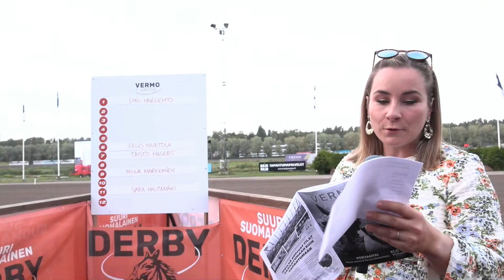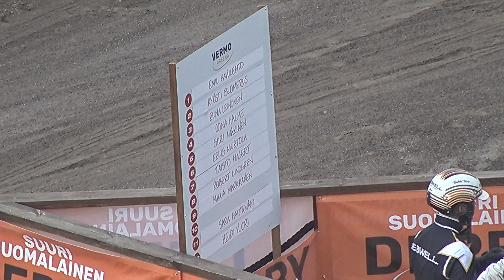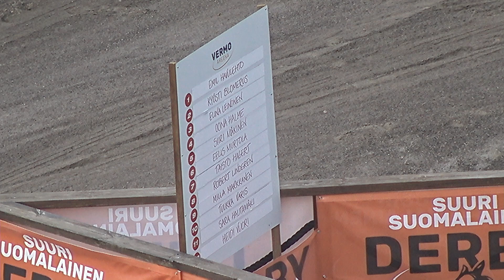Hevari Junioritähti: Lähdön 11 hevosten valintatilaisuus 30.8.2024